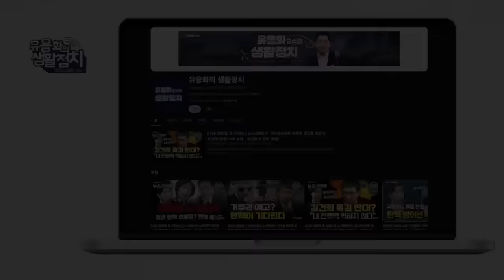명태균 윤석열의 협상 내용은 국민을 질리게 만드는 윤석열 김건희의 정치포르노 / 명태균 나올 것 다 나왔다.뭉개고 가자 . 털어내겠다 방향 잡아 [김종대의 작두]